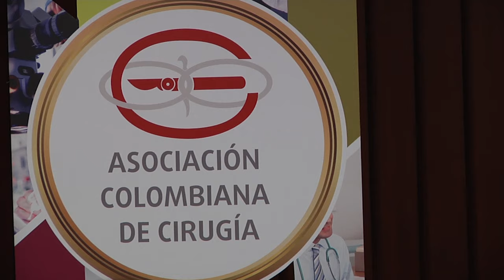AVANCE Y DESARROLLO DE LA CIRUGIA EN COLOMBIA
Un espacio académico de innovación es en lo que se ha convertido por 42 años el Congreso Nacional de Avances en Cirugía que se llevó a cabo  en Bogotá
Jesús Vásquez. Presidente asociación colombiana de cirugía